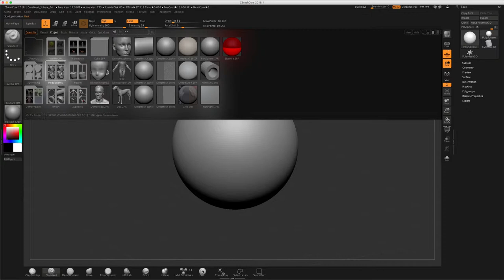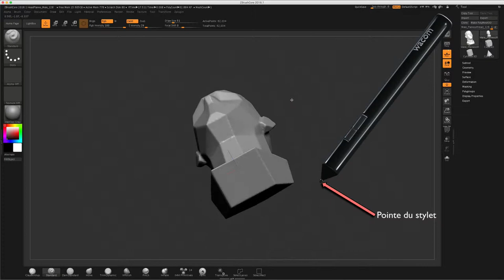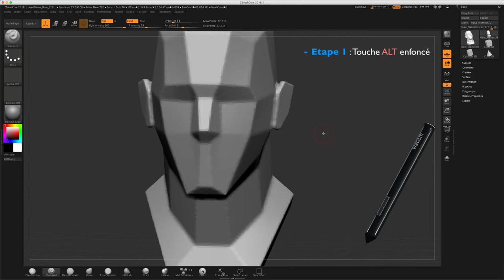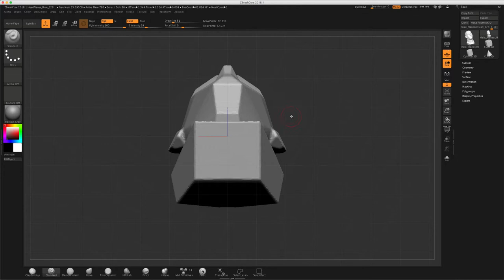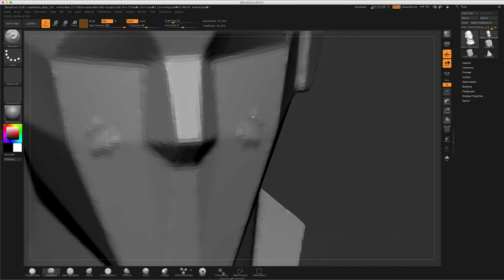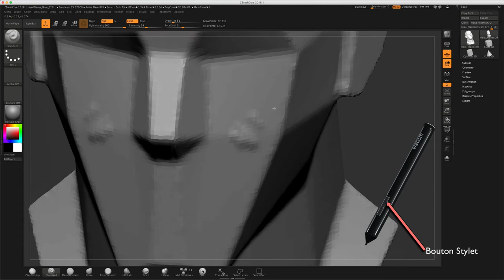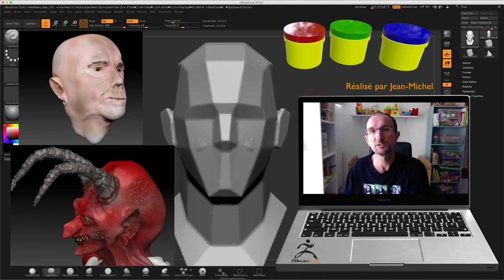ZbrushCore - 04 - Navigation dans la scène 3D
Sur cette vidéo, nous allons apprendre à utiliser les outils permettant de:

- Faire une rotation de la caméra (orbite)
- Faire un mouvement ou un déplacement de la caméra
- Faire un zoom sur votre ou vos objets